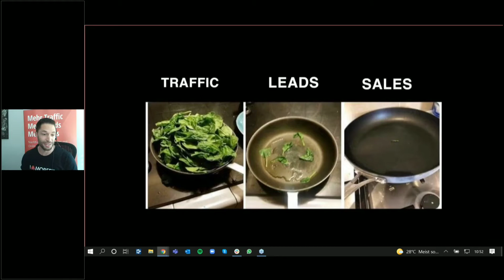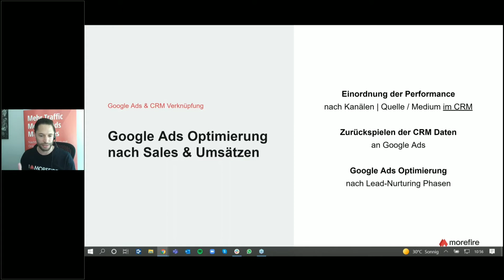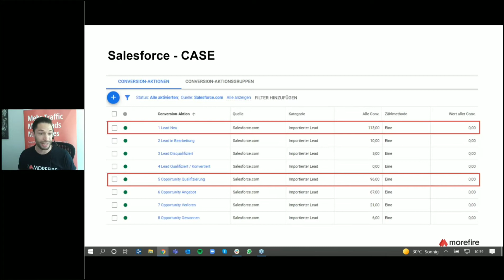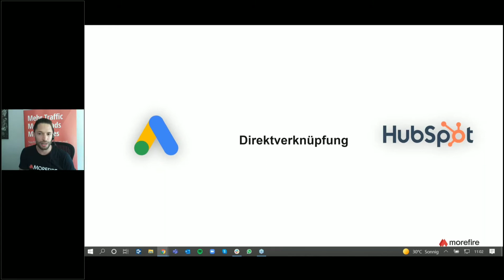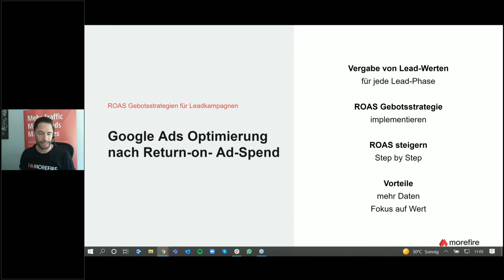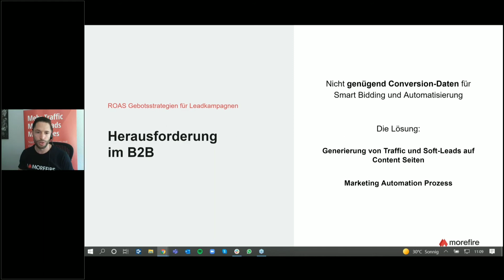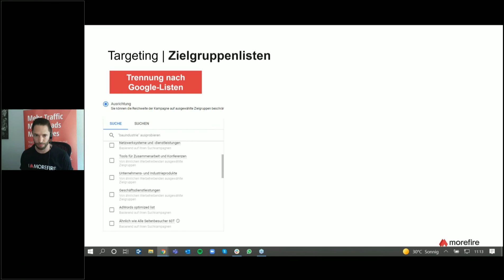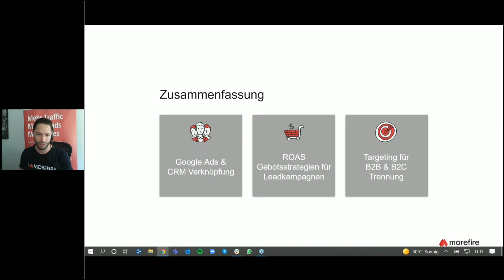SEA für B2B: Mit diesen 3 Tipps bekommst du hochwertige Leads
Beim Digital Bash SEA teilte Michael Kühn, Senior Consultant im Paid Media Bereich bei der morefire GmbH, drei Tipps, drei Tipps, wie du mithilfe von SEA hochwertige leads für dein B2B-Unternehmen generierst.

Dabei spricht Michael unter anderem über:

👉 Die Verzahnung von Google Ads und CRM
👉 Lead-Value / ROAS Gebotsstrategien für Lead-Kampagnen
👉 Möglichkeiten der Trennung von Keywords nach B2B und B2C

Schau gleich rein und hol dir dein Wissensvorsprung im Bereich SEA für B2B.

Du willst mehr Online Marketing Insights? Dann hol dir gleich dein kostenloses Ticket für den nächsten Digital Bash.